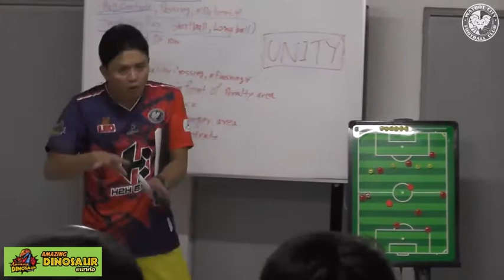ฟุตบอลสมัยใหม่กับโค้ชโจ้5หลาสไตล์⚽️